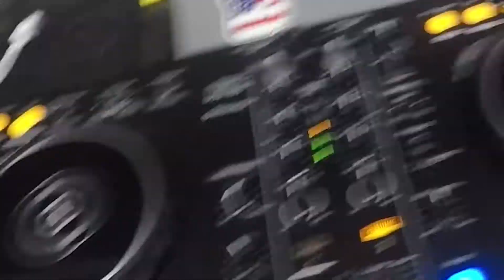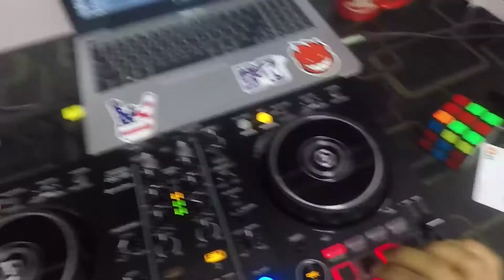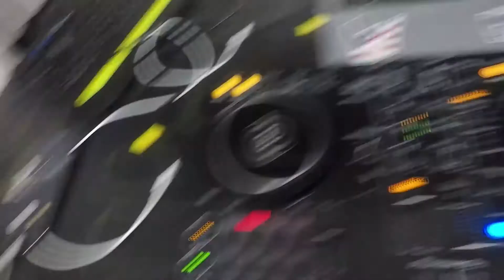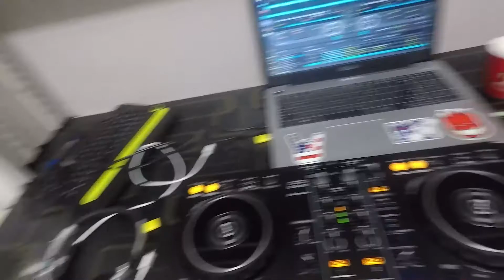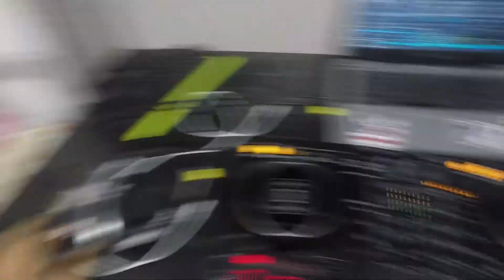DJ SNAKE MIX - DDJ 400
DJ SNAKE MIX TRY ON PIONEER DDJ-400
DJ Snake - Propoganda
Zomboy Eptic Bop it
Zomboy - Lika a bitch
Poison dart - Barely Alive
DJ BANGBANG MIXTAPE 4
DJ snake - Gassed up
Dj snake - Get low
Dj snake - Sahara